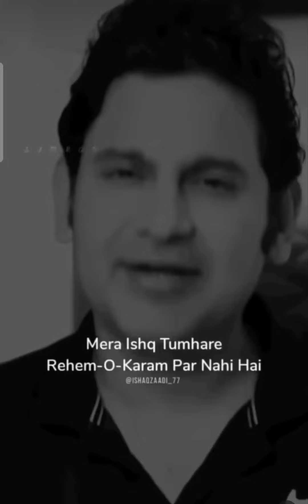Mai tumhe tabhi chahugi jab tum Mujhe chahogi stetus